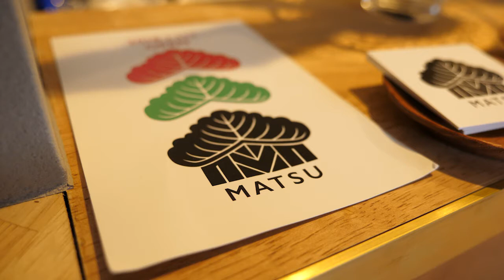【MATSU】季節を料理で感じる おまかせ贅沢ランチ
岡山市北区天神町9-11

定休日／毎週月曜日(月1回連休有り)